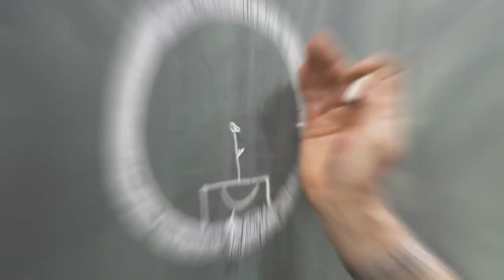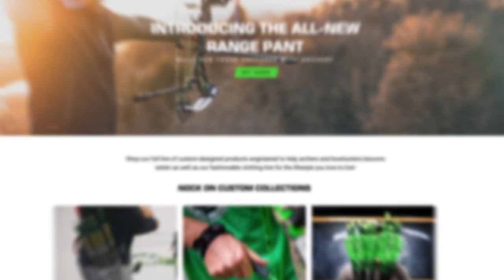Nock On Archery Podcast 308: The Archery O.G. Isaac Aleman Sr.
Issac Aleman is a longtime archery OG and is always uplifting to talk to. He’s worked for some great companies in archery including Easton, Badlands and Black Rifle Coffee. He’s an underrated western hunter with a never ending passion for growing archery and having fun on the mountain. Recently I had Issac out to Iowa to do some archery workshops and catch up on friendship. There’s never a full moment with this long time archery hustler.